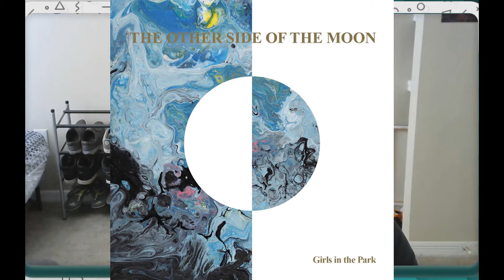Fair Shake Reaction: The Other Side of the Moon - GWSN